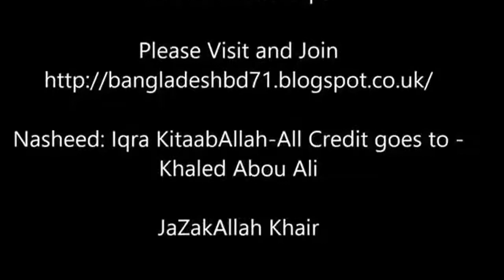The understanding Behind Tests and Trials - Mufti Menk